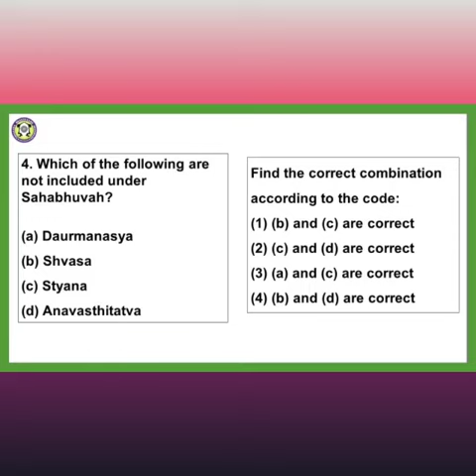Day 9 UGC NET YOGA QUESTIONS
Video from YHCI Founder & Director
yoga questions discussed here to make clear knowledge to understand